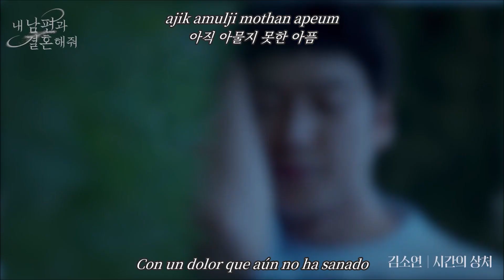Kim So Yeon — Wounds of Time (Marry My Husband OST Part.4) (Sub Español + Rom + Hangul)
Canción: Wounds of Time (시간의 상처)
Cantante: Kim So Yeon (김소연)
Drama: Marry My Husband (내 남편과 결혼해줘)
Oscar Scattergood (오스카스캐터양호)

좋은 사람이다. 하지만 누구를 믿고 다시 시작하는 일이 가능할까?

인생 2회차, 새로운 사랑에 대한 망설임과 기대를 깊이 있게 그려낸 ‘내 남편과 결혼해줘’의 네 번째 OST ‘시간의 상처’가 발매되었다.

‘시간의 상처’는 낯선 사랑의 감정과 익숙한 슬픔 사이 복잡하고 미묘한 강지원(박민영 분)의 감정을 감성적이고 심도 깊은 사운드로 담아낸 곡으로, 싱어게인2를 통해 ‘신이 주신 축복의 목소리’라는 극찬을 받았던 싱어송라이터 김소연 참여하여 절제된 감정의 매력적인 가창을 선보인다. 또한 미시감과 기시감이 교차하는 캐릭터의 감정선을 따라가는 이 곡은 음악감독 박성일의 곡으로 아련한 이미지의 인상적인 사운드로 극 중 인물과 시청자를 감정적으로 연결하며 몰입을 더 할 것으로 기대를 모은다.

tvN 드라마 '내 남편과 결혼해줘'는 절친과 남편의 불륜을 목격한 날 살해당한 강지원이 10년 전으로 회귀해 복수하면서 벌어지는 이야기를 그린 드라마로 배우들의 열연과 속도감 있는 전개, 통쾌한 사이다 복수를 선보이며 국내를 비롯한 전 세계 시청자들의 눈길을 사로잡고 있다.

[Credits]
Composed by 박성일
Lyrics by 서동성
Arranged by 엉클샘

Vocal : 김소연

Piano : 박성일
Guitar : 엉클샘
Bass : 엉클샘
Drum : 엉클샘
Synthesizer : 박성일
Programming : 박성일

Recorded by  박무일 at Studio Curiosity
Mixed by 박무일 at Studio Curiosity
Mastered by 박정언 at Honey Butter Studio

Producer 박성일
Vocal Director 엉클샘